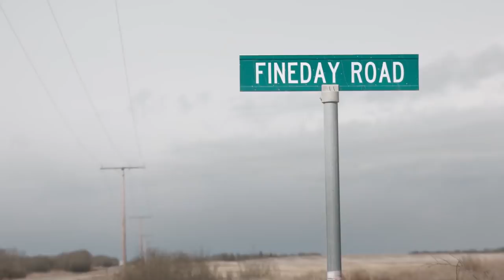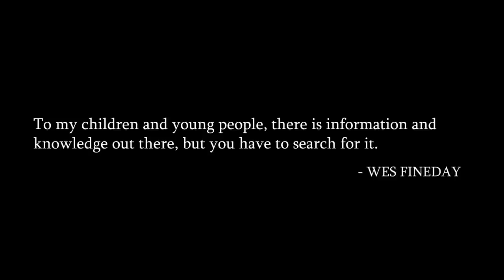Wes FineDay | Ep 1 | Oral History | Voices From Here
In this condensed life history, Wes FineDay, Nehiyaw Knowledge Keeper, discusses his resistance to colonial violence and his lifelong work and extensive knowledge of medicines, oral history, and ceremony.

Kinanâskomitin, Wes, for teaching us the protocols, for your guidance and for all that you have shared with us.

Special thanks to Leon Thompson and Max FineDay.

Warning: This testimony contains descriptions that Residential School Survivors may find emotionally triggering. If you need support, the Residential School Crisis Line is 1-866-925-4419.

Filmed on March 31, 2019 in Sweetgrass First Nation, Treaty 6 territory, Saskatchewan.

Cinematographer – Jonathan Elliott
Series Editor – Madison Thomas
Colour – Benoît Côté + Outpost MTL
Sound mix – Seratone Studios
Portrait - Natasha Donovan

Dans cette version condensée de sa vie, Wes FineDay, Gardien du Savoir Nehiyaw, discute sa résistance à la violence coloniale et le travail qu’il a fait au long de sa vie, ainsi que ses connaissances profondes des médicines, de l’histoire orale et des cérémonies.

Kinanâskomitin, Wes, pour nous avoir enseigné les protocoles, pour nous avoir guidé et pour tout que tu as partagé avec nous.

Un merci spécial à Leon Thompson et Max FineDay.

Mise en garde : Ce témoignage contient du contenu difficile qui pourrait susciter des émotions douloureuses. Il inclut des expériences d’un Survivant du pensionnat de Gordon. Si vous avez besoin d’aide, la ligne d'écoute téléphonique concernant les pensionnats est le 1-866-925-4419.

Tourné le 31 mars 2019 à Sweetgrass First Nation sur le territoire du Traité n°6, en Saskatchewan.

Dir. Photographie – Jonathan Elliott
Montage – Madison Thomas
Correction des couleurs – Benoît Côté + Outpost MTL
Mixage – Seratone Studios
Portrait - Natasha Donovan